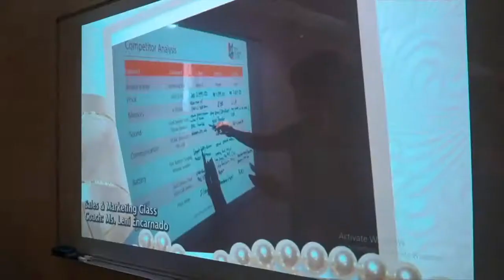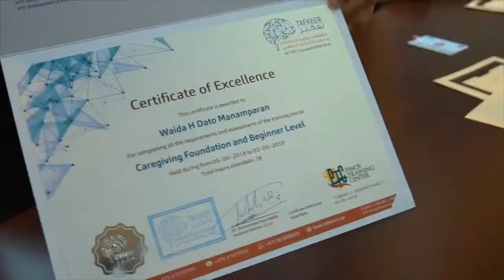Pinoy Training Center - All Campuses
Enroll anytime for our short term skills and development training with more than 50 short courses to choose from. Learn New Skills Today. No copyright ingringement intended.